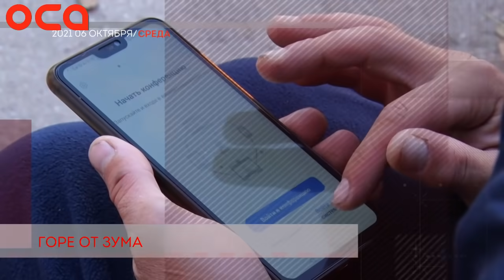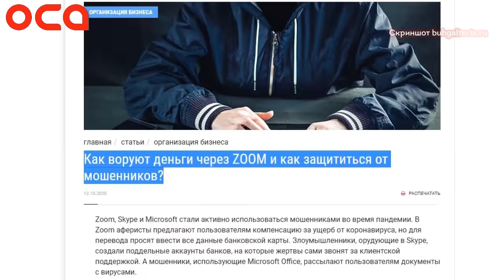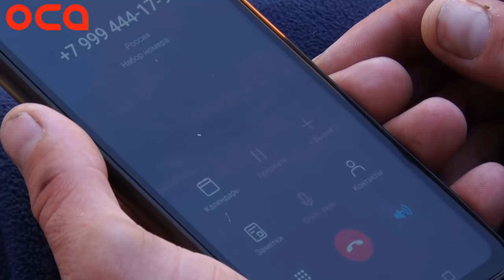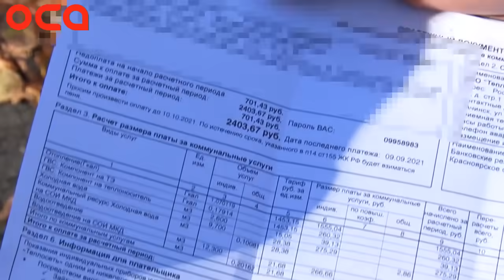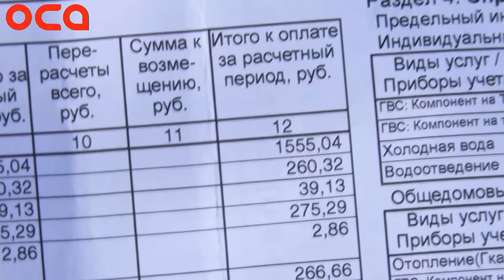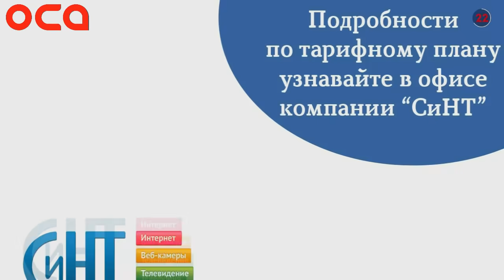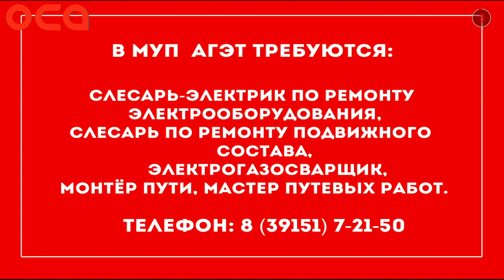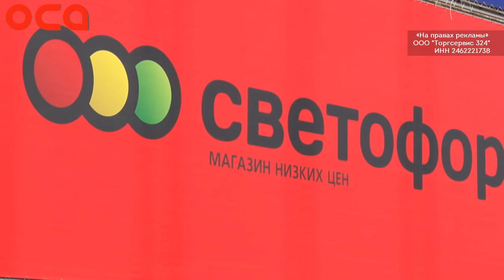Новости телеканала "ОСА" 06.10.21